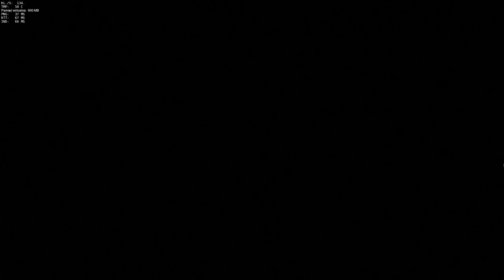Overwatch Sports POTG Lucio